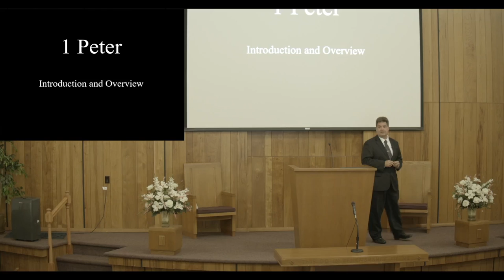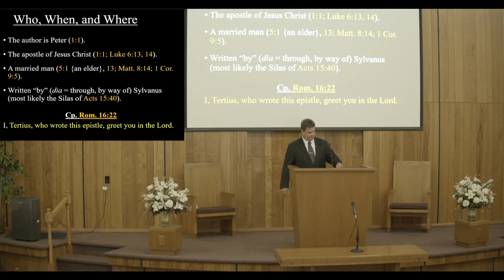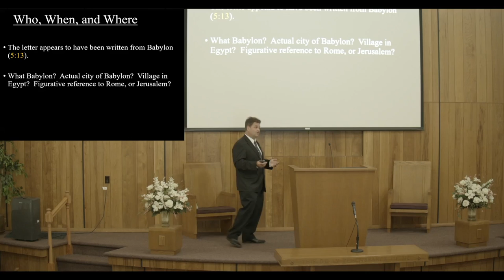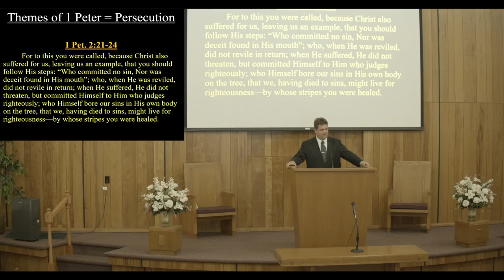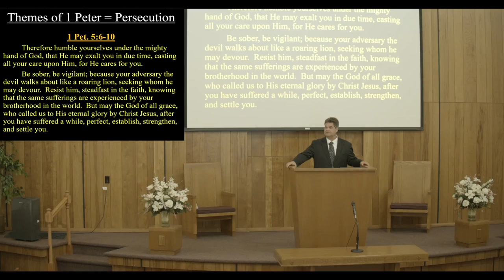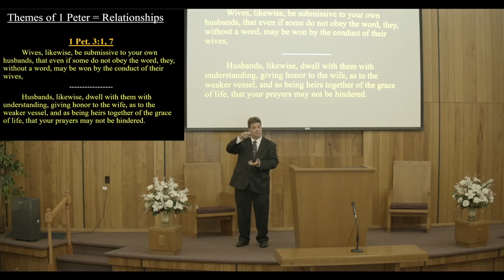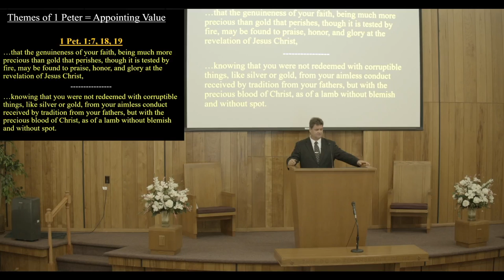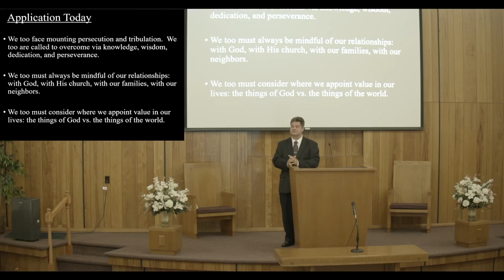1 Peter: Intro and Overview